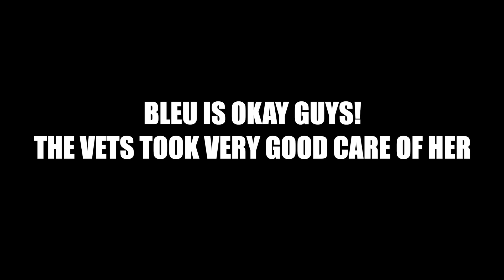My Dog is Bleeding!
OH NO BLEU!! 😔